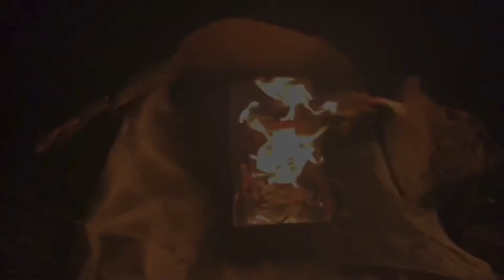Overnight Camping/Carrizo plain N.M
今回は、ファミキャンテント（TeePee)でお籠りして来ました。
やはり一人の時はパップやタープが良いと再確認しましたｗ
とても寒く夜は濃霧にやられ星が全く見えません、、、。
夜露でテントが濡れてしまうと乾くまで行動できないのが嫌ですｗ
幕の中は温かくていいのですが、快適さを求めてはなりませんｗ
そう体が要求していますｗ